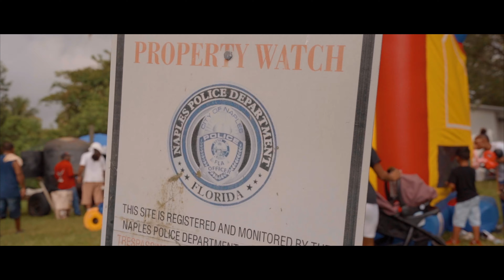TYRIN1K - Underrated (Official Music Video) Shot